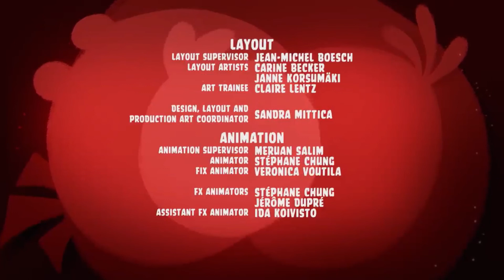Angry Birds Toons | True Blue? | S1 Ep8 | Traducido al Español | Traducciones del Otro Vato